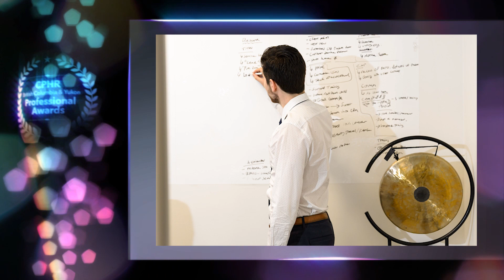Stuart Heaven, CPHR, 2019 Rising Star Award Finalist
Stuart Heaven, CPHR, Senior Manager, Staffing Division, TPD, was one of the three finalists for the 2019 Rising Star Award.